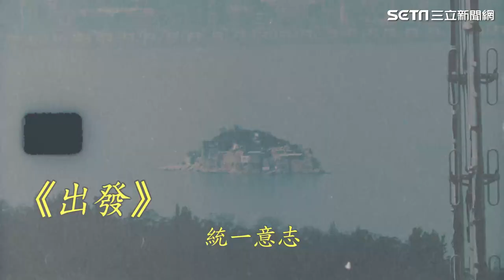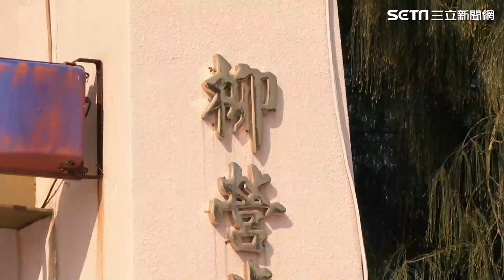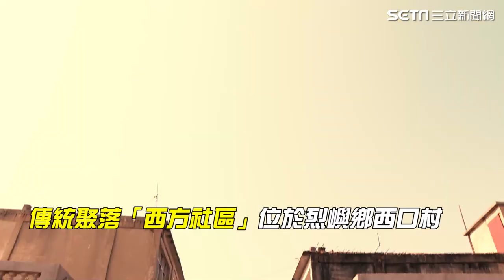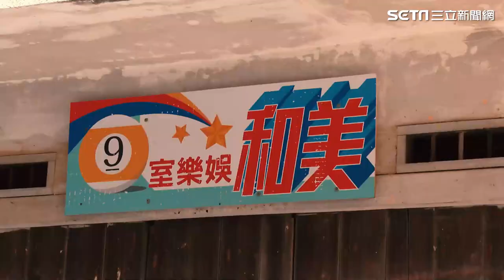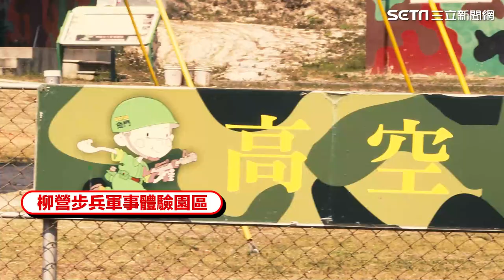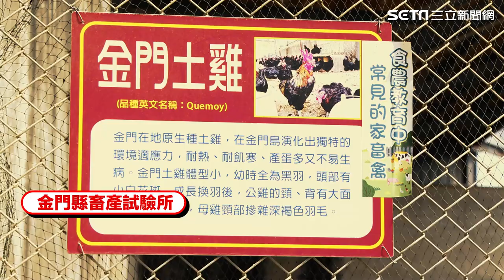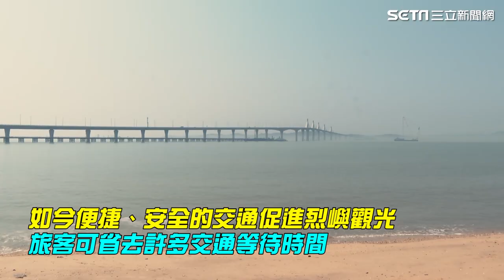「全台最狂跨海大橋」吸觀光 軍事小島華麗轉身｜娛樂星聞